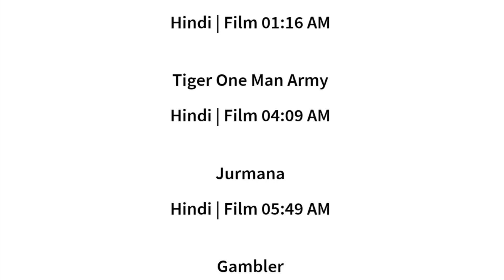5 AUG 2024 | ZEE ANMOL CINEMA SCHEDULE